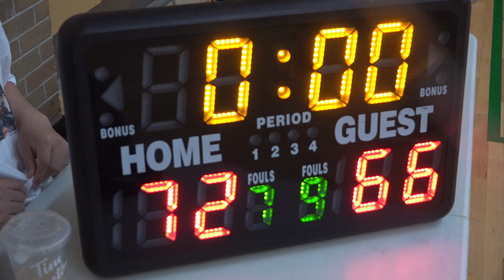Movement vs Dream Team - saturday tier 6 playoffs - tcbl 2022 spring